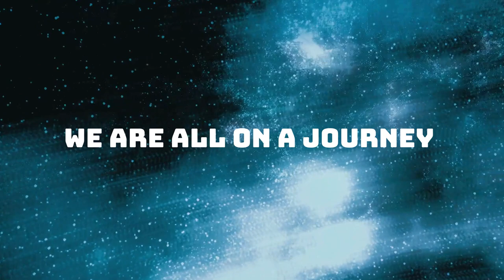Distant Existence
Are we alone? Track 5 off my album Existential